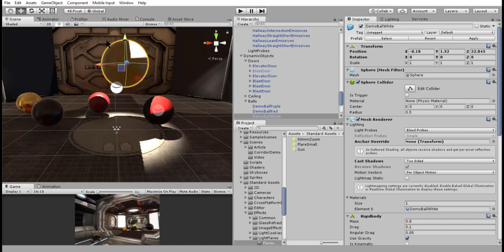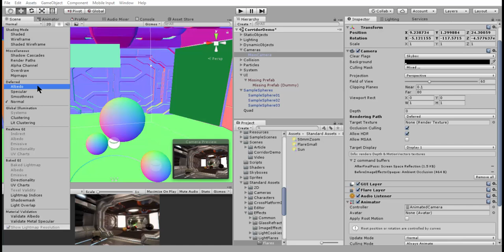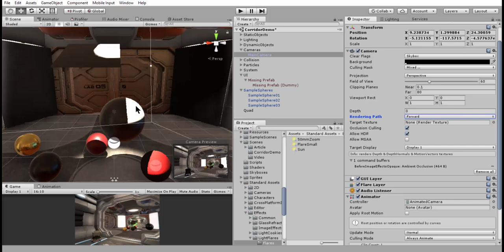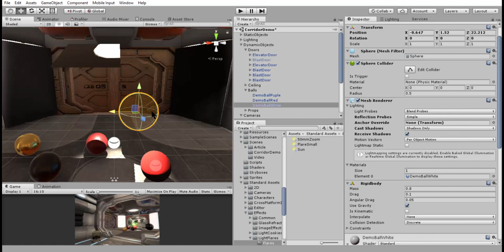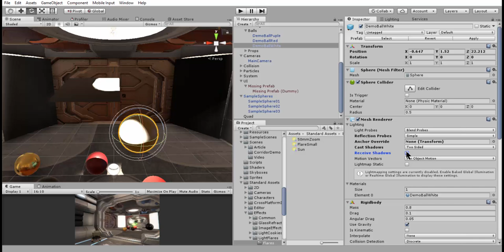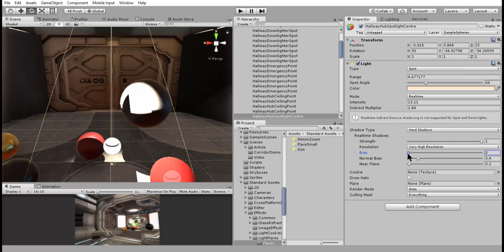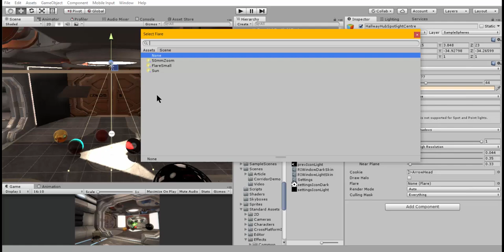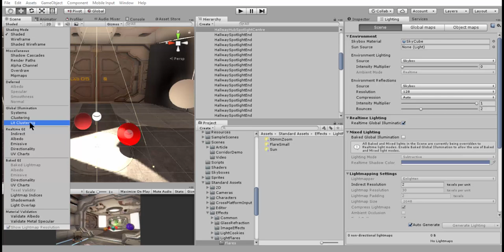Unity Lighting : 13. Real Time GI - Shadow Setting [part-2]